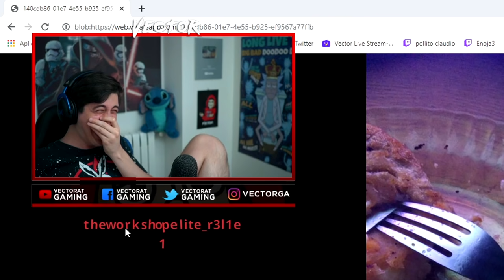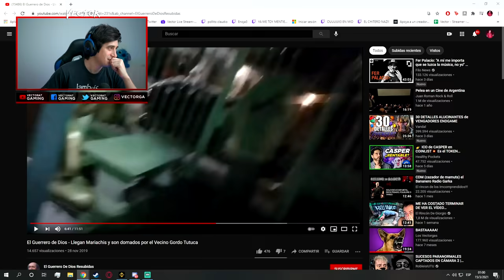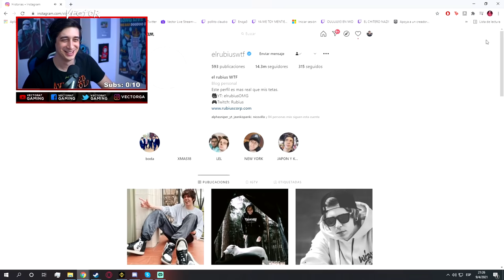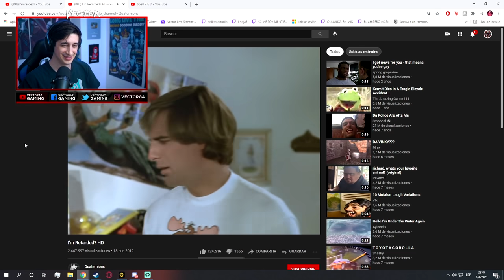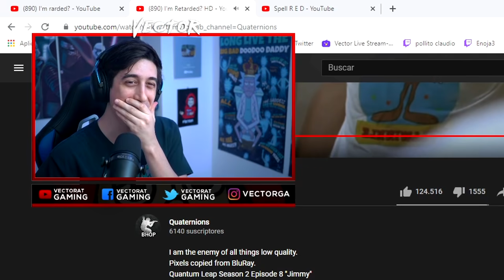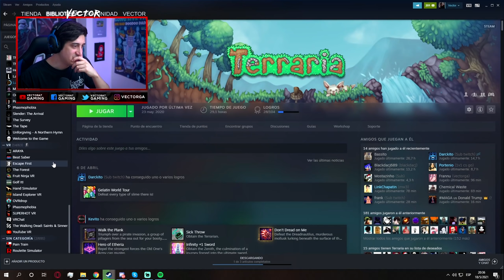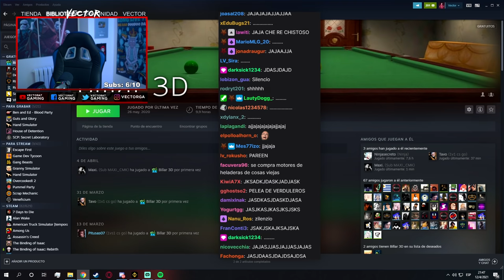ESTABA DURA LA MILANESA?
Mas dura que la realidad